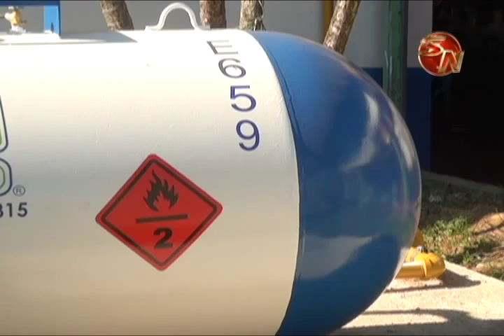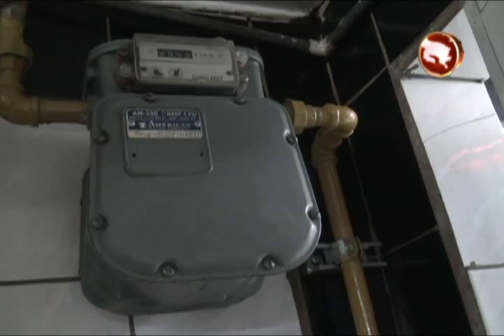Empresa instalará sistema a sodas pendientes en el Mercado la proxima semana